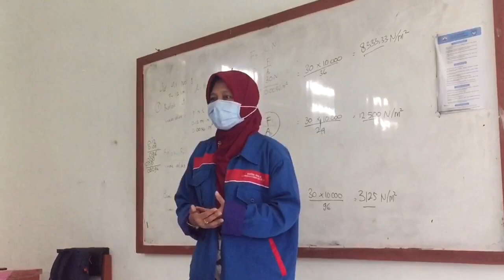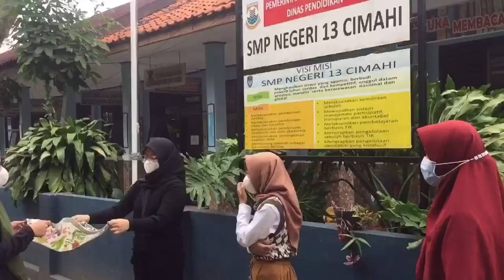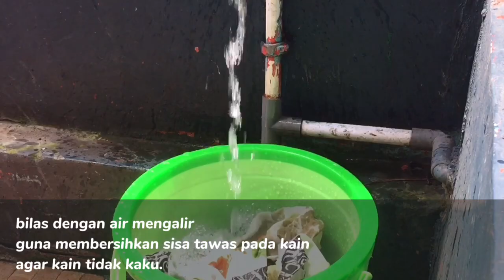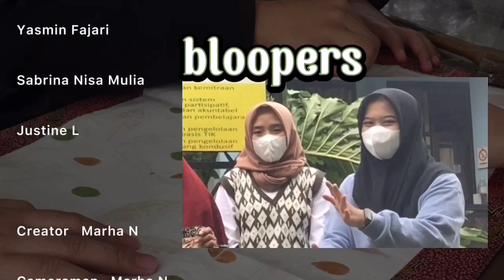ECOPRINT | SMPN 13 CIMAHI | IMPRESS 2021-2022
Kementerian Pendidikan dan Kebudayaan
P4TK
Dinas Pendidikan Kota Cimahi
Bank BJB
Chitose
Neutron Bandung